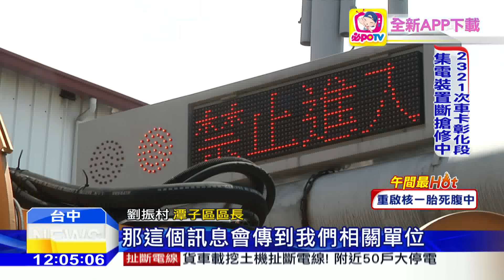20160607中天新聞 雨下5分鐘淹70cm 潭子1地下道成危區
台中潭子民生地下道，上午一場大雨，又淹水了！6日才有一輛車因為大雨積水，卡在地下道拋錨，沒想到這回大雨又造成積水60-70公分，附近居民抱怨連連！